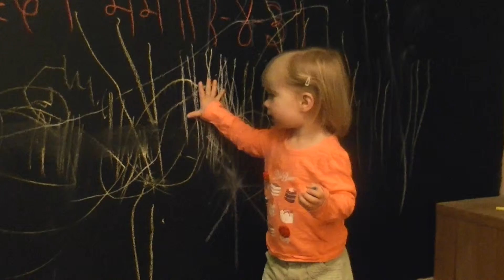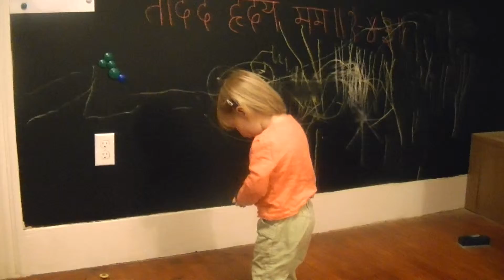Leela playing at the chalkboard 1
Not the most exciting video, but one the grandparents will surely like! My favorite, though, is when she points out the phone that she has drawn!
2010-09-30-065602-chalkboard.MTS